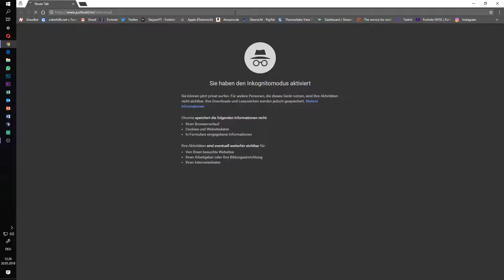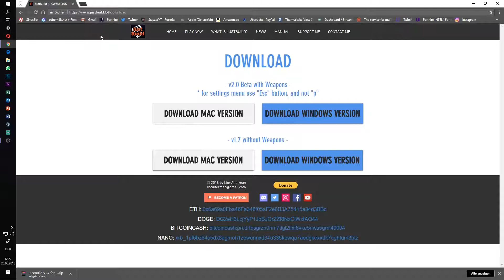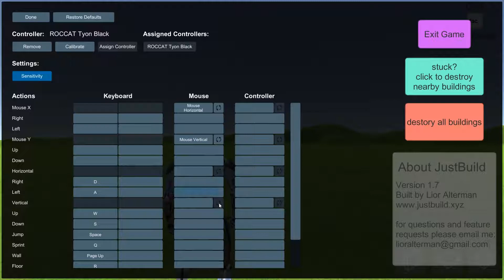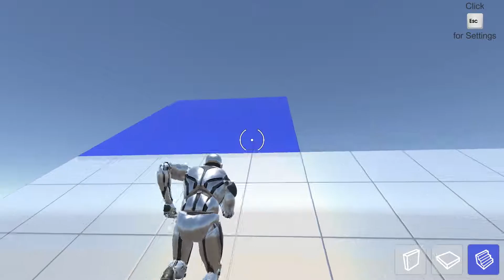🔥 FORTNITE SIMULATOR! WERDE PROFI 🔥 FORTNITE SIMULATOR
• Videobeschreibung•

In diesem Video zeige ich euch einen Fortnite Bau-Simulator, mit dem ihr eure Bauskills verbessern könnt.
Einfach das Programm installieren und dem Video folgen. Falls du noch fragen hast, schreib einen Kommentar oder schreibe mir per PN! Viel Spaß beim trainieren! :D

• Videoinformationen:

• Inhalt:
- Fortnite

• Thumbnail:
--) selber (--

• Community Teamspeak/Server:
- cuberhills.net

• PC
- Prozessor: Intel Core i7 6700x
- Grafikkarten: 2x ZOTAC GeForce GTX 980TI AMP Extreme
- Hauptspeicher: 16GB DDR4 3600MHZ G.Skill Ripjaws
- Mainboard: MSI X99S Gaming 7
- Festplatten: 550 Samsung 850 EVO SSD | 1TB Seagate HDD
- Soundkarte: TERRATEC AUREON 7.1
- CPU-Kühlung: Corsair Cooling Hydro Serie H110
- Fall: Corsair Obsidian Serie 750D
- Netzteil: Netzteil CORSAIR HX1000i

• Monitor:
- 1x BenQ RL2455HM